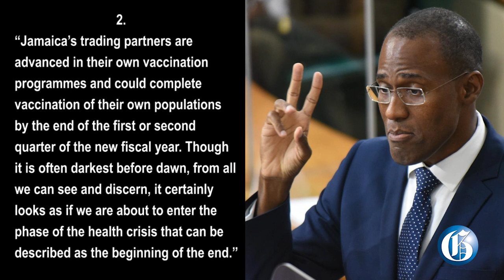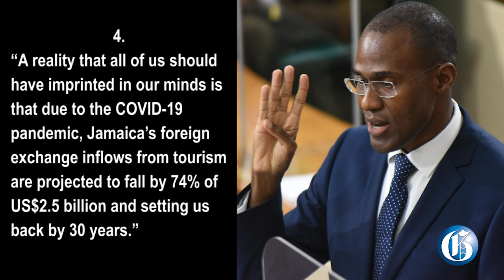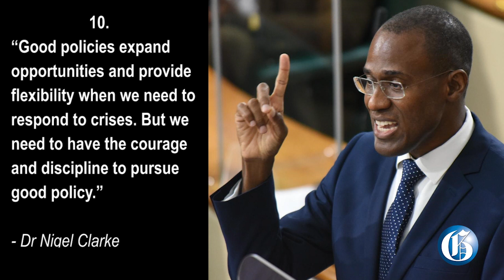BudgetDebate2021: 10 major quotes from Dr Nigel Clarke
MARCH 9, 2021: Here are ten major quotes from Minister of Finance Dr Nigel Clarke's opening presentation at parliament today, Tuesday, March 9, 2021.